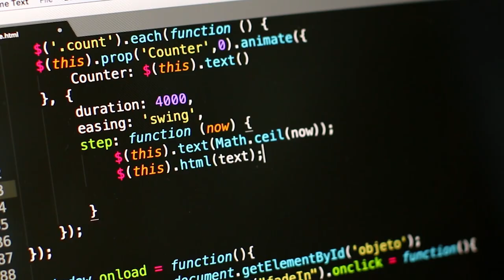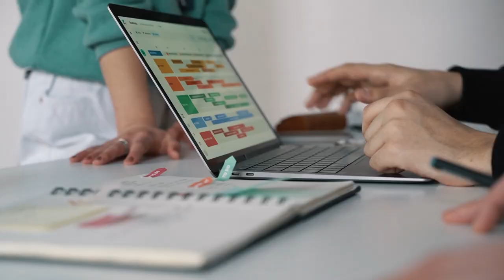Impact of Coding on Today's Technology | Small Video Clip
This was my project when I enrolled in a montage and filming course that I was willing to get in long ago. Special thanks to Teacher "خضر ياسين" who was the leader of this fantastic course, And Thanks to "تجمع شباب الحوش" for making it possible.. 🤍🌸

This small video talks about technology and the impact of Coding (programming) on it, since every single invention we see these days, has programmers in its backend coding the idea of it inorder to bring it to life...